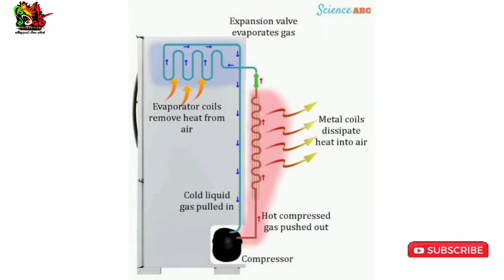ශීතකරණයේ ගෑස් ගෙදරදිම පරීක්ෂාකර බලන ක්‍රමය | How to check the gas in the refrigerator at home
This video about Refrigerator cooling problems_ How to check fridge gas leak at home
# රෙසින් නිර්මාණ
Refrigerator not cooling? This video provides information on how to troubleshoot a refrigerator that won’t cool and the most likely defective parts associated with this problem.
Do you have a GE Refrigerator that won't cool at all, or just isn't getting cool enough? Many times, people think they need to figure out how to add freon to a refrigerator, but many times, its a fix that a regular person can do, or at least troubleshoot themselves easily enough

Fridge repair Sinhala
How to fix
Refrigerator repair
refrigerator repair Sinhala
Fridge repair sinhala
Fridge not cooling
refrigerator freezer part
refrigerator troubleshoot
refrigerator problems
how to fix refrigerator
what to check
refrigerator freezer problem
refrigerator is not cooling
LG refrigerator
Samsung refrigerator
inverter refrigerator
troubleshooting a refrigerator
what to check
fridge freezer not cooling
refrigerator freezer not cooling
How to check and repair refrigerator
defrost system
Timer relay
bimetal
defrost heater
refrigerator not working
gas leak
how to check gas leak
condenser
how to check fridge gas leak
fridge gas leak
fridge condenser
fridge gas leak sinhala
refrigerator gas leak sinhala
gas leak sinhala
fridge gas block